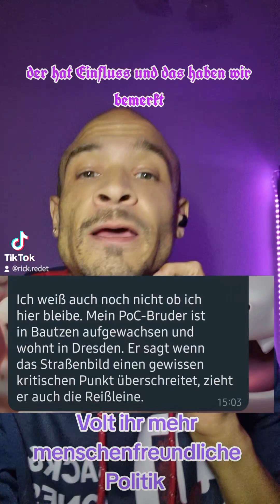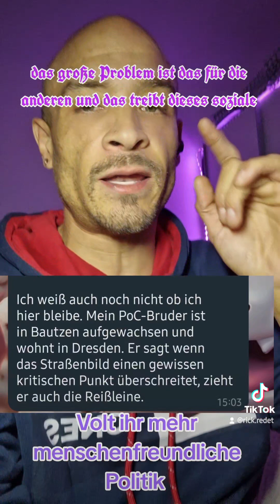Ostdeutschland, wir müssen reden